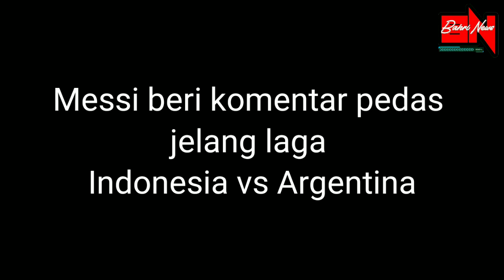Messi Beri Komentar Pedas Jelang Laga Indonesia vs Argentina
Timnas Indonesia dijadwalkan menghadapi Timnas Argentina dalam laga FIFA Matchday di Stadion Utama Gelora Bung Karno (SUGBK), pada 19 Juni 2023.